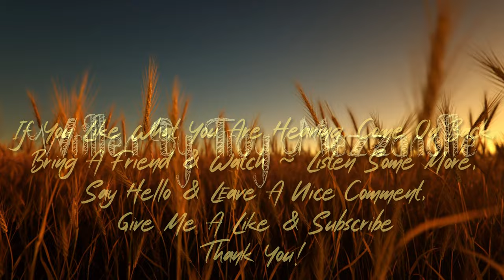Billy T Midnight - It’s A Long Long Way Down - Written By Troy Mezzanotte - 1988 Takamine EF341